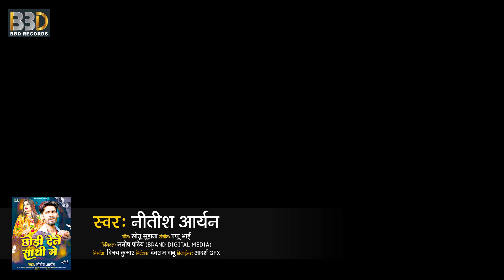Video । छोड़ी देलें साथी गे । Nitish Aryan । Chhodi Dele Sathi Ge । New#Maghi Sad Song 2023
Song Credit ♫
➤Album : Chhodi Dele Sathi Ge
➤Singer : Nitish Aryan
➤Lyrics : Sonu Suhana
➤Recoding & Mix : Golu Gutam
♫ Management Credit ♫
➤Digital Head : Nikhil Golu
➤Digital Manger : Manish Pandey (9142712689)
➤Digital Partner : Brand Digital Media
♫ Our Channel Details ♫
➤Producer : Devraj Babu
➤Blessing : All Maghaiya Society
➤Artwork : Adarsh Gfx
➤Music ON : BBD RECORDS
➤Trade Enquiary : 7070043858